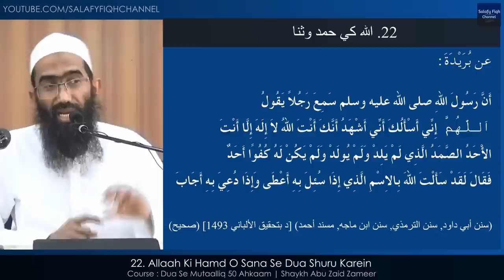22. Allaah Ki Hamd O Sana Se Dua Shuru Karein | Abu Zaid Zameer